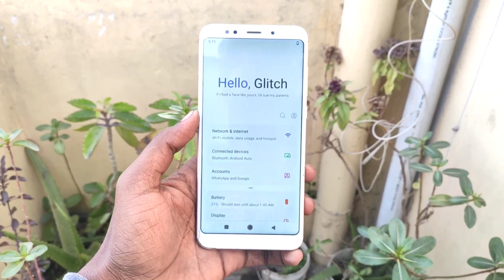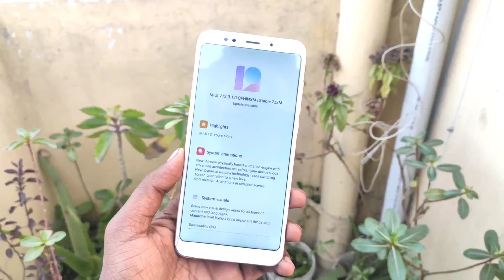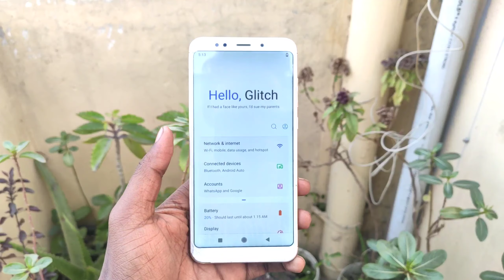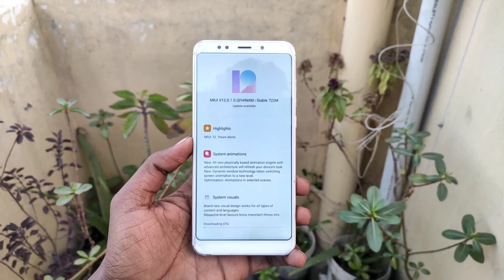MIUI 12 Official Global Stable Update For Redmi Note 5 Vince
Hello Friends & Welcome Back To Another's Video In This Video I am Going To Show You Redmi Note 5 MIUI 12 Global Stable Update |

Content :

MIUI 12 Update Redmi Note 5
Redmi Note 5 New Update
MIUI 12 Global Stable Update